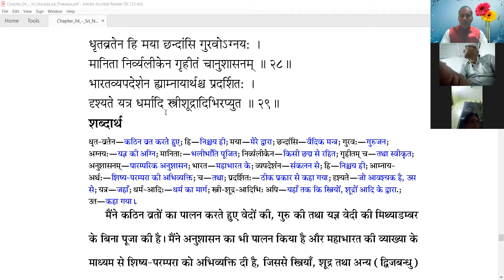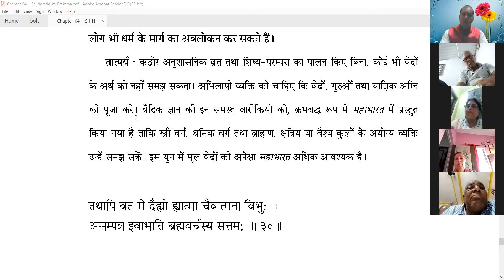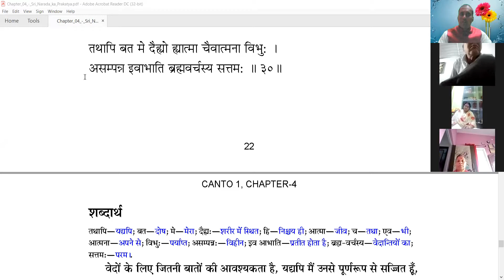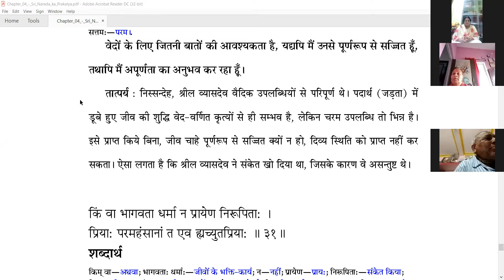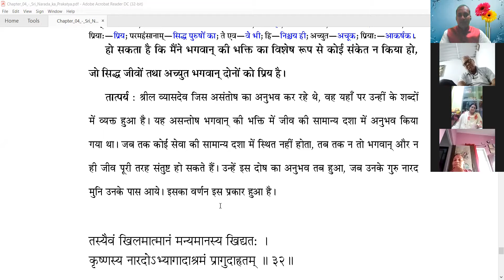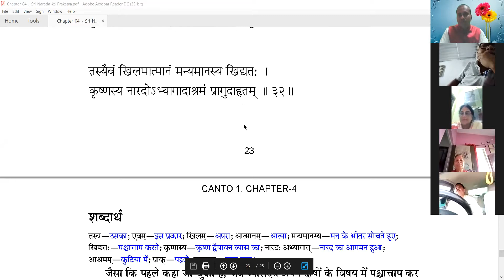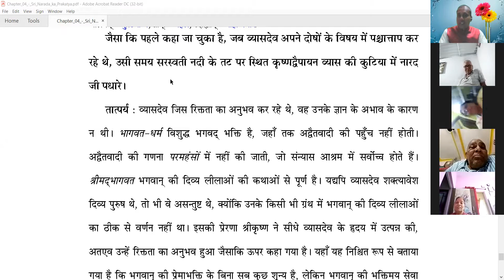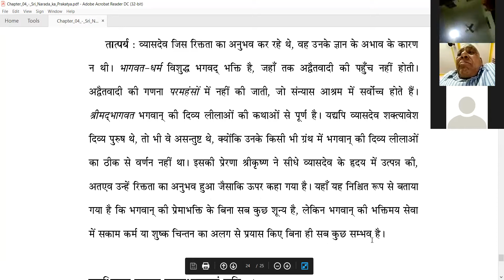SB 1.4.28-32 (23-9-2021) JAGANNATH DEV DAS GIVING LECTURE ON SRIMAD BHAGAVATAM (ZOOM CLOUD MEETING)